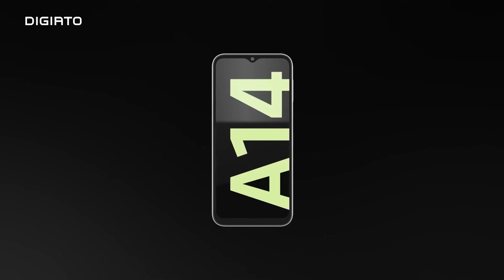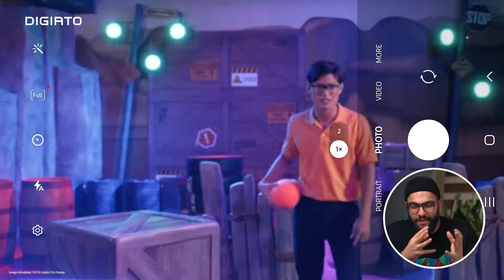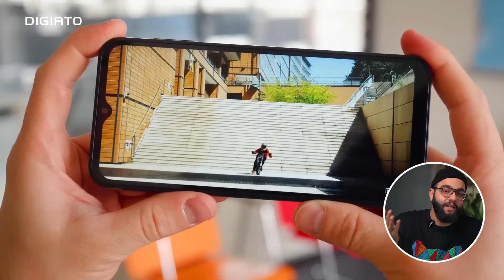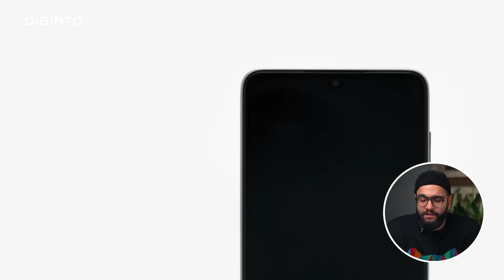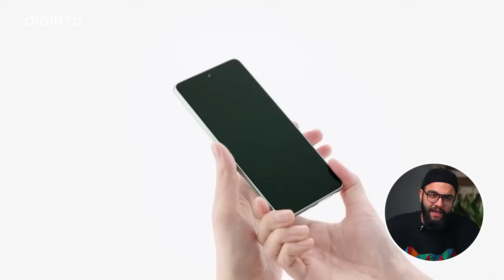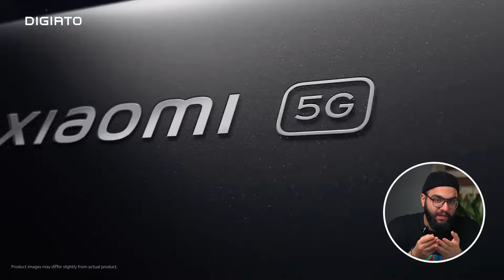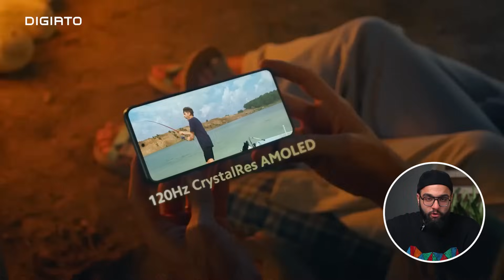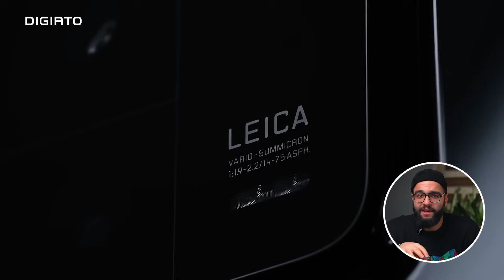گوشی‌هایی که دیگه نباید بخری!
در حال حاضر در بازار اسمارت فون‌ها گوشی‌هایی وجود دارند که با هیچ منطقی گزینه ارزشمندی برای خرید نیستند، از گوشی‌های اقتصادی گرفته تا پرچمدار که هر کدام با مشکلات مختلفی اعم از قدیمی بودن سخت‌افزار، عدم امکان بروزرسانی نرم‌افزاری و قیمت بیش از حد دست‌ و پنجه نرم می‌کنند. در این ویدیو لیستی از این گوشی‌ها را با شما به اشتراک گذاشته‌ایم که به‌هیچ‌ عنوان ارزش خرید ندارند. با دیجیاتو همراه باشید.